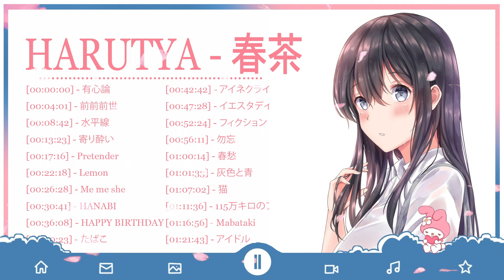🍃🌿Harutya 春茶 🍃🌿 コレクション 2024 - Harutya 春茶のベストカバー曲 - 2024年のベスト日本の歌 🍃🌿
RYOJI TAKARABE
Artist: soki
Artist: karunochi
Artist:blue.pen5805
Artist:るーろ@お仕事募集中
Artist:八十八键
Artist:雪雪
Artist:White Ink
Artist:古山 造（FB毎週更新
Artist:yul
Artist:Taishi Morisato
Artist:Yuma油麻麻
Artist:Yuzuriha
Artist:Sasamori
Artist:AztoDio
Artist:Yonayona
Artist:もりちか
Artist:Misyune